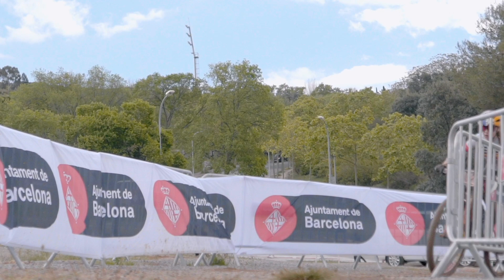HIGHLIGHTS CONTINENTAL SUPER CUP MASSI BARCELONA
El 15è Trofeu Internacional Ciutat de Barcelona de BTT volvió a dejarnos una jornada espectacular de Mountain Bike.